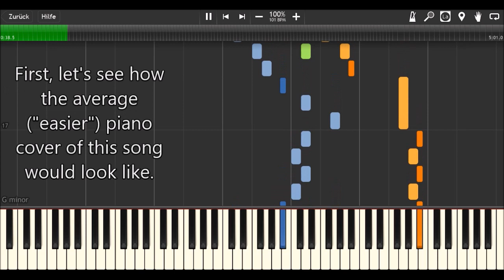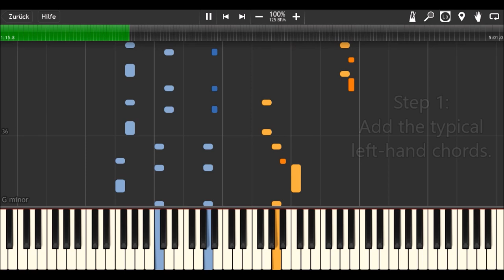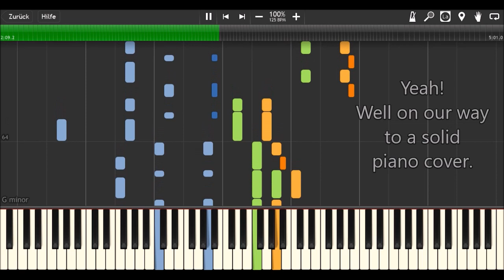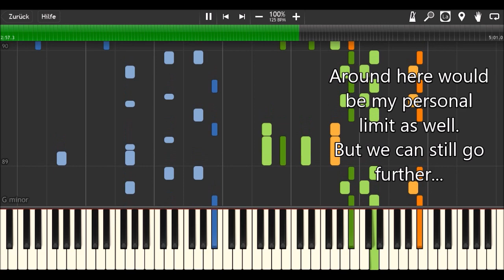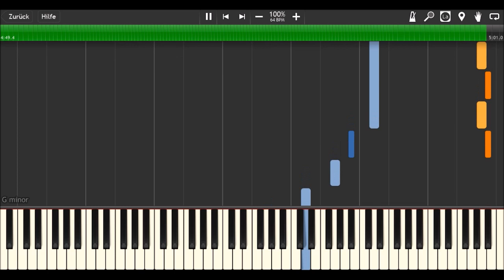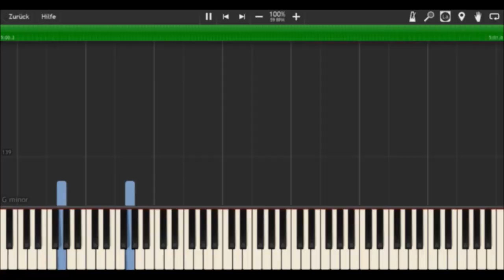Coffin Dance (but it gets harder and harder) - BUT it's actually playable!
How to play:
orange: right hand (main melody)
green: right hand (accompaniment)
blue: left hand

Software:
Composition program: Finale 2014
Visualization program: Synthesia
Piano Sound: Garritan Abbey Road Studios CFX Concert Grand virtual piano